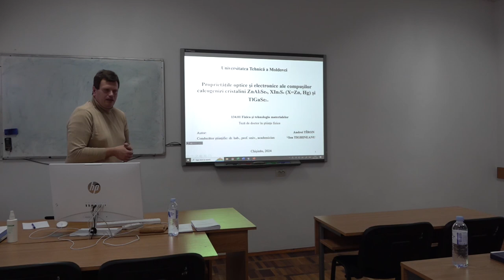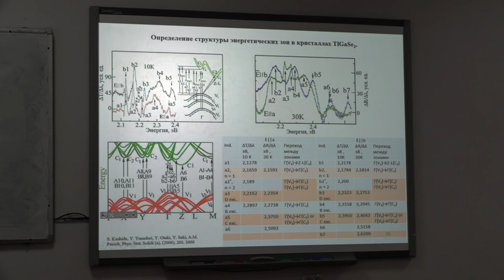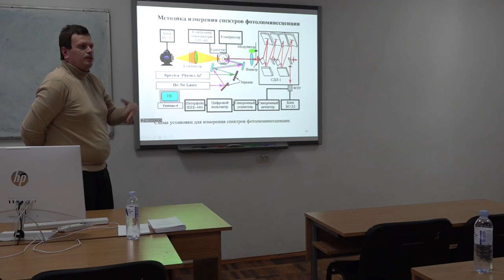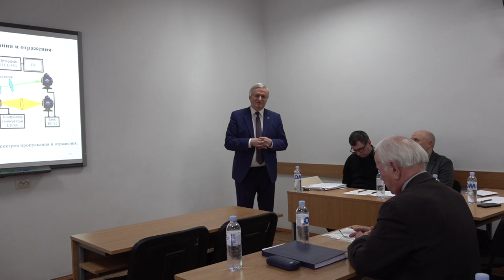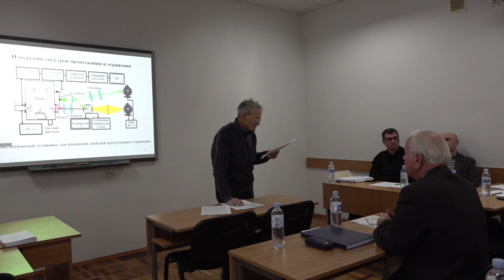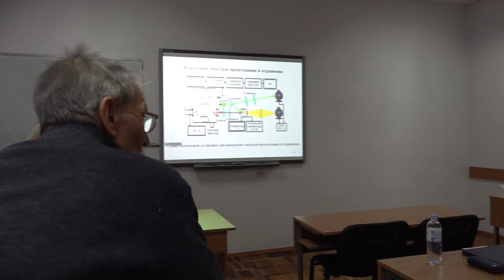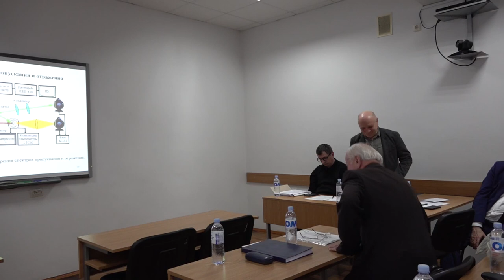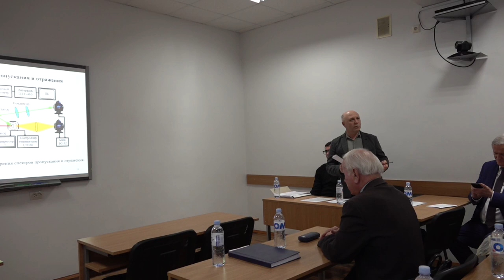28.02.2024, 15:00 | Susţinerea Tezei de Doctor în Știinţe fizice - TÎRON Andrei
Susţinerea tezei de doctor cu tema:
"Proprietățile optice și electronice ale compușilor calcogenizi cristalini ZnAl2Se4, XIn2S4 (X = Zn, Hg), TlGaSe2" va avea loc în data de 28 februarie 2024, ora 15:00, în ședința Consiliului Științific Specializat D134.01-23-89 din cadrul Universității Tehnice, strada Studenților 9/7, bl. 3, aud. 3-414, MD-

Teza a fost elaborată în cadrul Laboraturului de Spectroscopia Optica si Comunicatii Optice al Centrului Național
de Studiu și Testare a Materialelor, Universitatea Tehnică a Moldovei.

Conducător științific:
TIGHINEANU Ion doctor habilitat în științe fizico-matematice, profesor universitar, academician,
președinte al AȘM.
Referenți oficiali:
CARAMAN Mihail doctor habilitat în științe fizico-matematice, profesor universitar, Universitatea de
Stat a Moldovei.
SIRKELI Vadim doctor în științe fizico-matematice, conferențiar universitar, Universitatea de Stat a
Moldovei.

Componența nominală a Consiliului Științific Specializat:
TRONCIU Vasile doctor habilitat în științe fizico-matematice, profesor universitar, Universitatea
Tehnică a Moldovei, președintele CȘS.
CREȚU Vasilii doctor în științe fizice, conferențiar universitar, Universitatea Tehnică a Moldovei,
secretarul științific al CȘS.
ȘIKIMAKA Olga doctor în științe fizico-matematice, conferențiar universitar, Institutul de Fizică
Aplicata, USM, membru al CȘS.
NEDEOGLO Dmitrii doctor habilitat, în științe fizico-matematice, profesor universitar, Universitatea de
Stat a Moldovei, membru al CȘS.
SPRINCEAN Veaceslav doctor în științe fizico-matematice, conferențiar universitar, Universitatea de Stat a
Moldovei, membru al CȘS.
2068, Chișinău, Moldova.